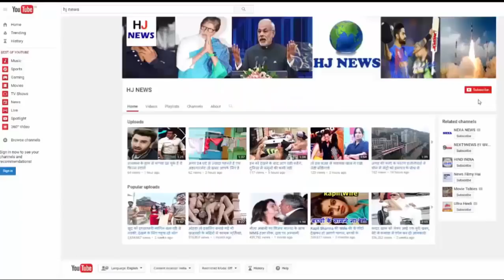इस इंसान का कारनामा देखकर हैरान रह जायेंगे आप...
There is a person in the world who does not even have the most venomous snake poisoning. This person drank the venom of snake daily for 30 years. Many times he also returned from death's mouth. But he did not leave his habit.
This man's name is Steve Ludwin and he lives in London. Steve is crazy of snakes. This man used such an experiment with snakes. When you hear, your hair will be standing. Ludwyn took the poison of the green snake green tree wiper nearly 30 years ago, and filled it with injections in the body. He started doing it like that and he got used to it. After this, Ludwyn also injected the poison of Black Mamba and Cobra among the world's poisonous snakes.
He claims that the resistance mechanism of his body has become very strong, and for the last 15 years he has not been till the cold. But very dangerous. Many times life was also caught in risk. Steve says there were many accidents too. Due to the overdose of toxicity, it had to be admitted to the ICU for three days. it's very dangerous. Steve has appealed not to do this to the people.
Steve said that when he puts a toxin in the body, then he has acute pain. Initially, his head was barking too. Research on Steve is also happening. Denmark's Copenhagen University is doing research. Since 2013 scientists investigating Ludwyn want to make a drug of snake poisoning with its help.
If this research succeeds, the drug of poison can be made from human body itself. Only poison is used for medicine on snake bite. Researchers expect this experiment to be successful.
In India, the snake bite is the biggest death. Every year 46 thousand people die from snakes bites. Whereas in the world, between 81 thousand and 1.5 million people die from snake bites every year.

HJ NEWS !!